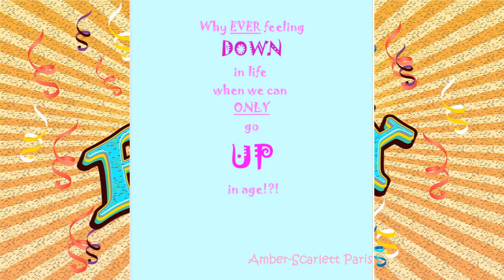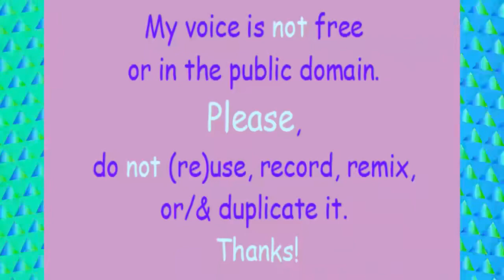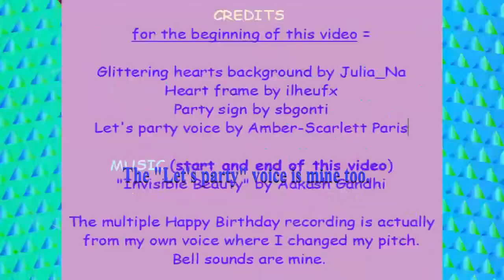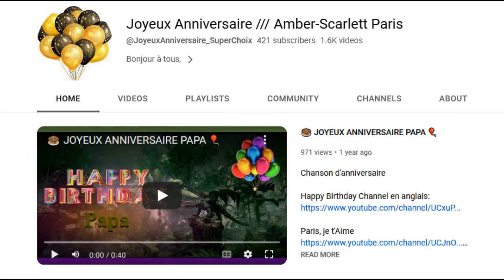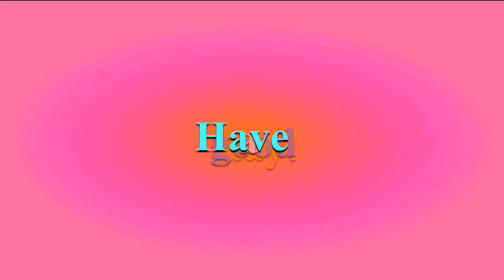TWO 80's style songs 🎂 HAPPY BIRTHDAY MONICA 🎈 (French Parisian Accent)